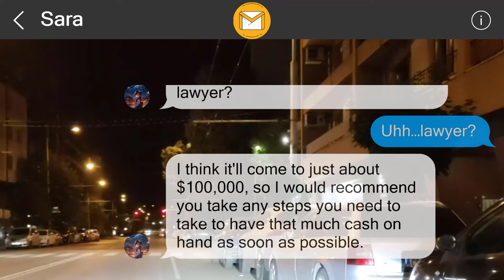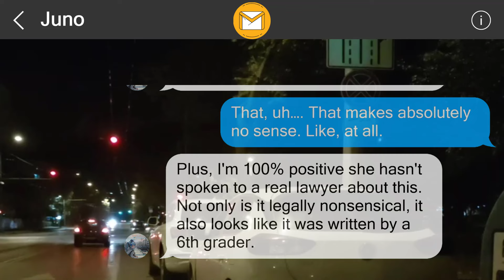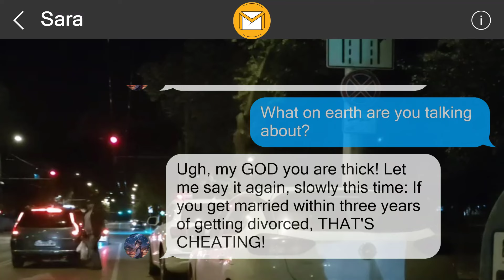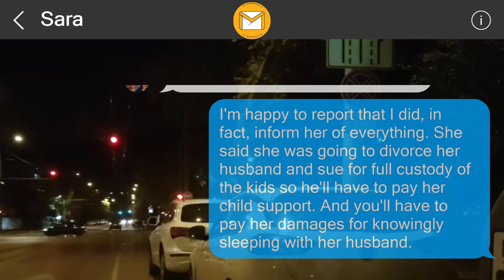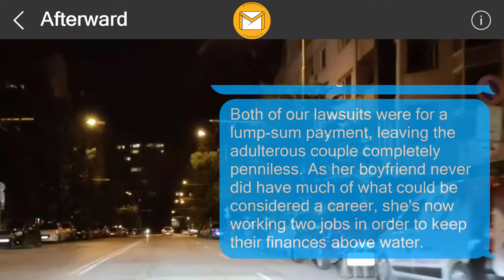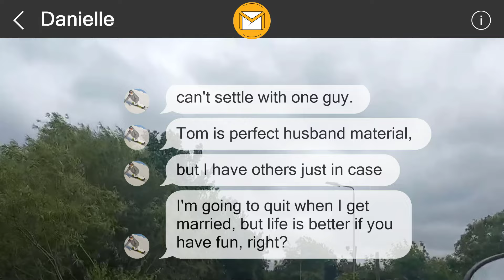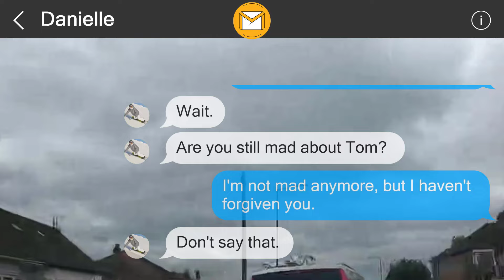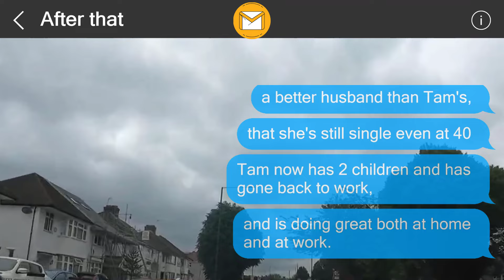I left them a surprise 357299